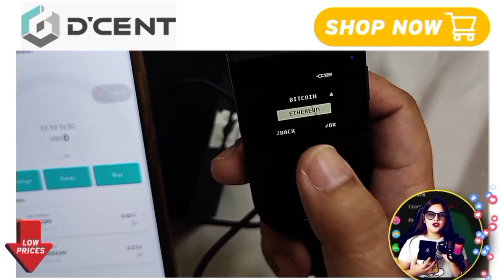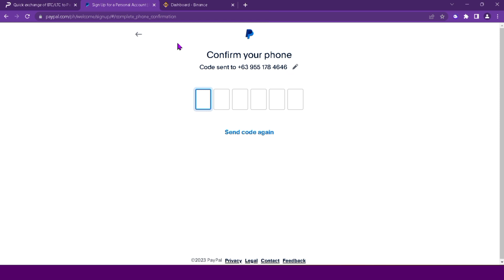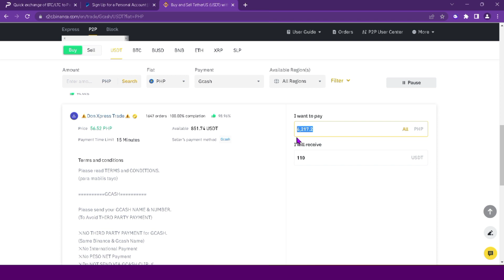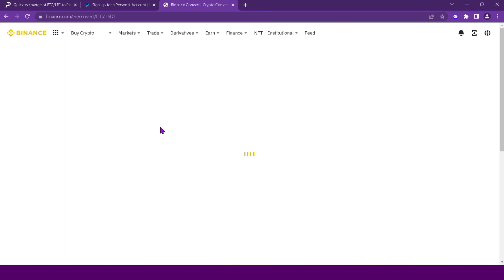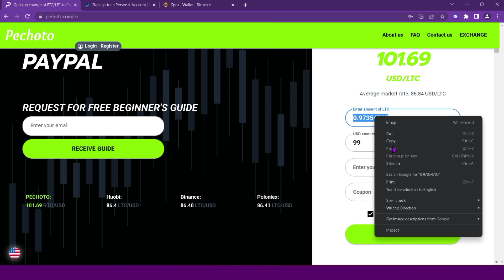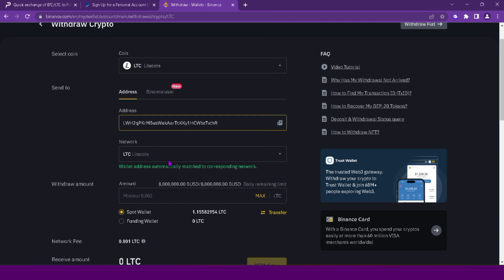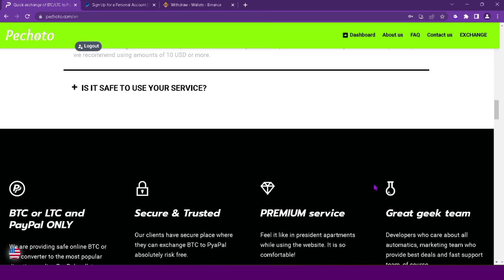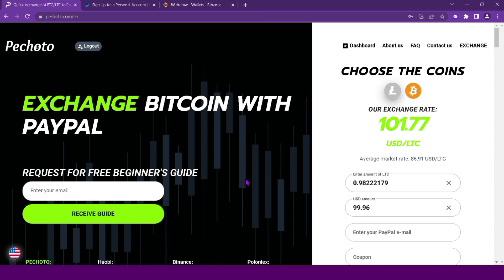PECHOTO EXCHANGE BITCOIN ANG LITECOIN WITH PAYPAL! | EARN DAILY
☑️BUY DCENT NOW WITH DISCOUNT 🛒